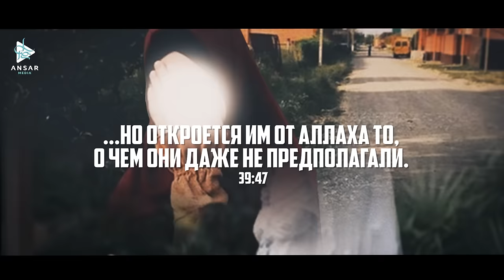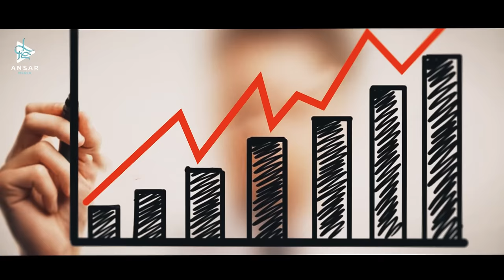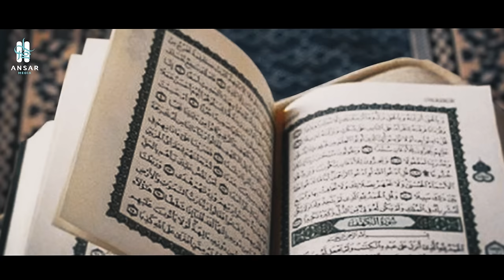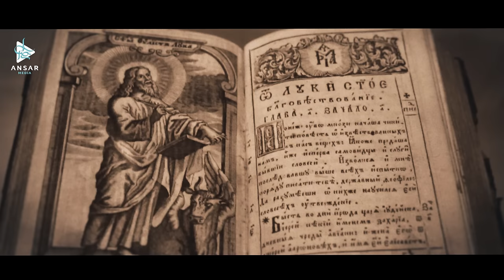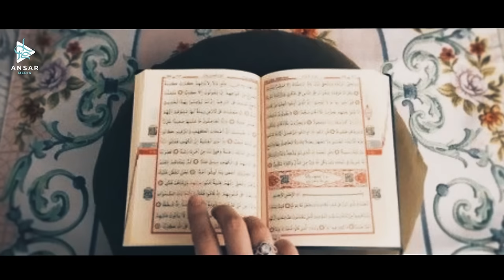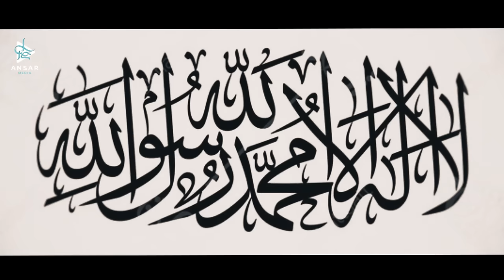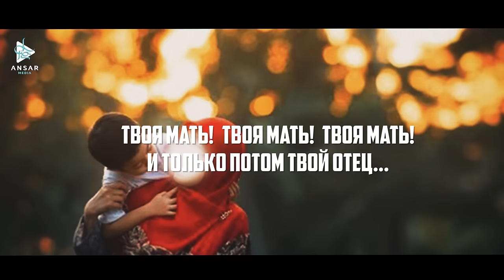КОРОЛЕВЫ ИСЛАМА 👑 наставление сестрам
В наше время сестры часто сталкиваются с пропагандой развратной жизни. О сестра! помни что хиджаб это твое все, хиджаб это символ нашей религии, хиджаб это скромность. Лучшие женщины мира носили хиджаб! Так будь же стойкой на этом пути, на пути праведности и подчинения Аллаху, да поможет тебе Аллах!